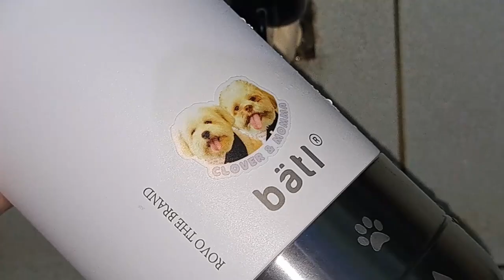Dual Purpose Vacuum Insulated Tumbler for Pets & Pet Owners | Dog Tumbler for our Maltese & Shih Tzu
Hello Everyone,

We found this great vacuum insulated tumbler that is very useful for us pet owners. If you are a fan of Aquaflask or Hydro Flask, then you may want to look at this vacuum insulated tumbler from BATL PH. This can be an alternative for other expensive brands and support locally made flasks.